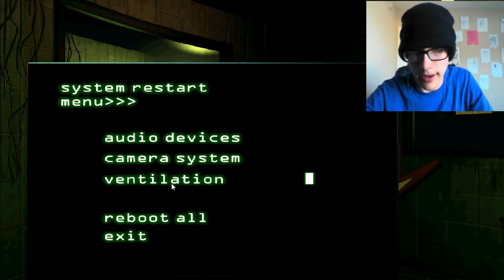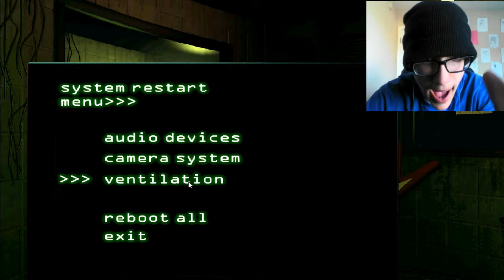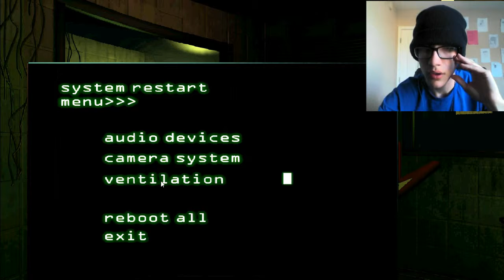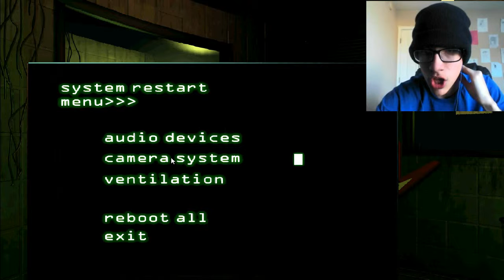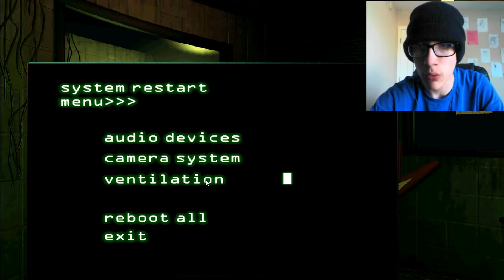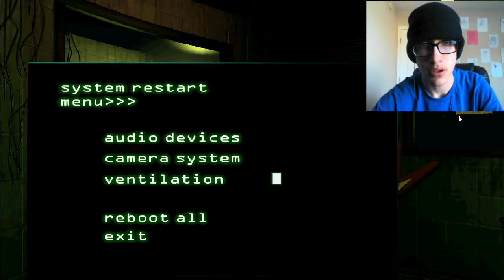I FINALLY GOT TO NIGHT 3| F.N.A.F. 3 #2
I finnally got to night three yaaaay!! And srry for the microphone again